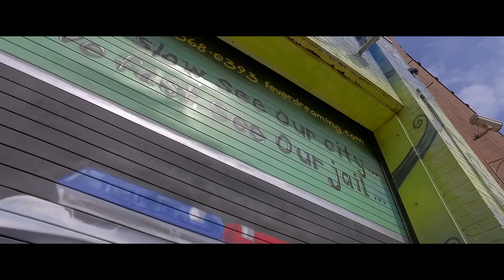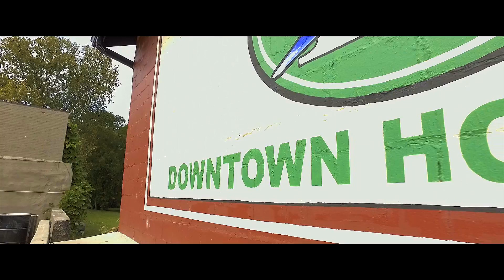1 Take x Factuality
Written and performed by 1 Take. Filmed and edited by O.Cochran for Good King Music & Media.